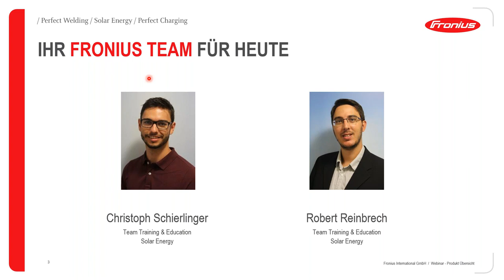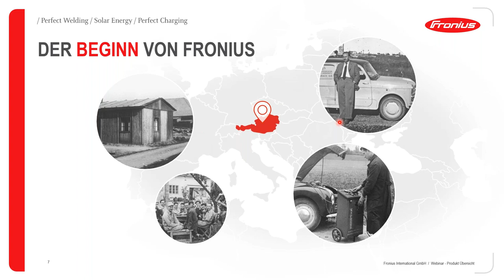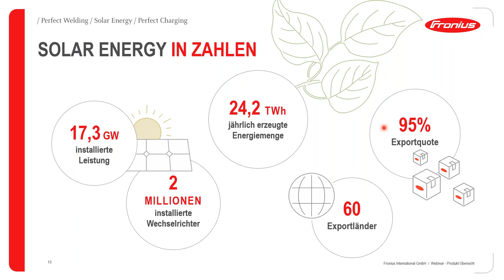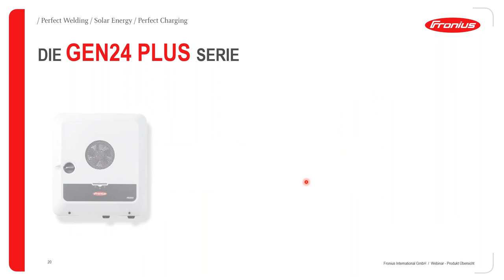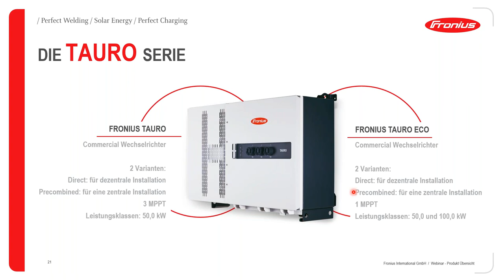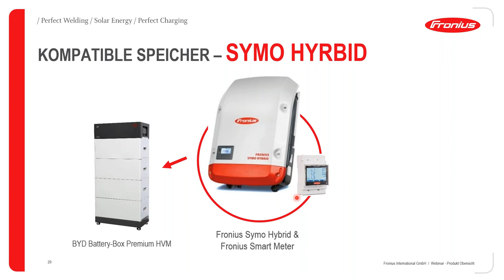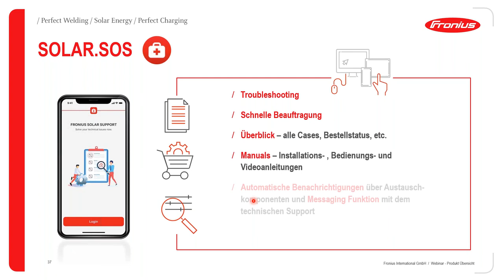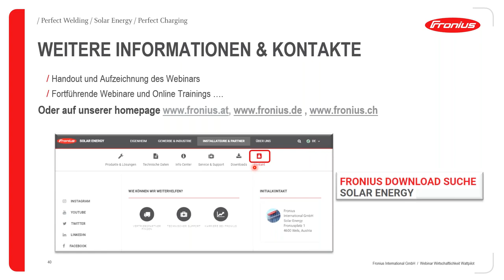Webinar: Fronius Produktübersicht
🎬 VIDEO DETAILS
00:00 – Einleitung und Agenda
01:46 – Umfrage
03:58 – Fronius – das Unternehmen
09:39 – Vision 24 Stunden Sonne
13:07 – Fronius Wechselrichter im Überblick
19:31 – Lösungen für Sektor Koppelung
26:41 – Software und Monitoring Lösungen
30:06 – Fronius Wasserstoff Lösung
31:43 – Weitere Informationen
34:14 – Fragen & Antworten

👉 24 / 7 Service Prozesse einleiten mit dem Self-Service Tool Fronius Solar.SOS